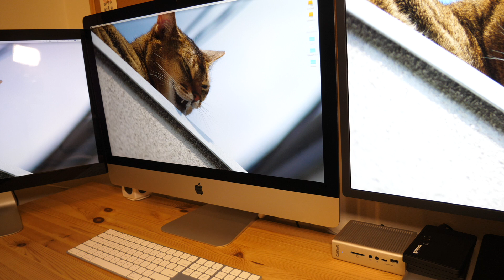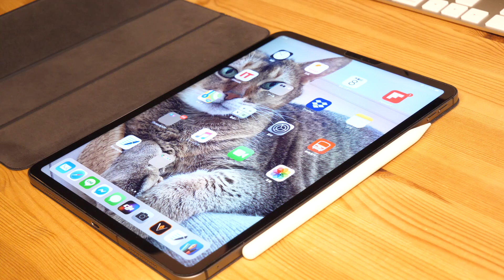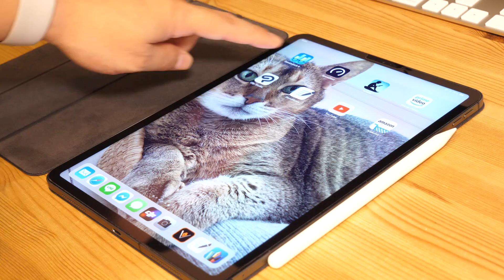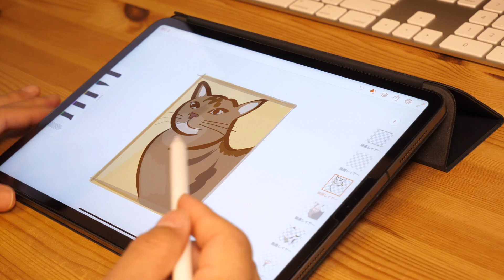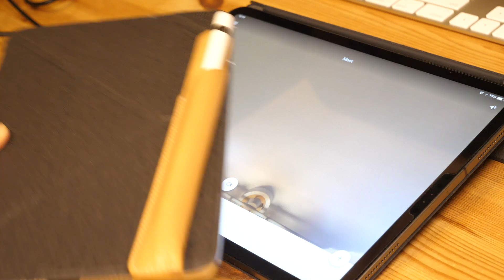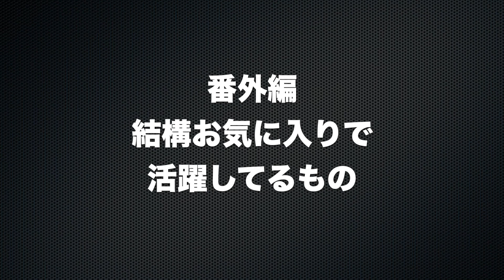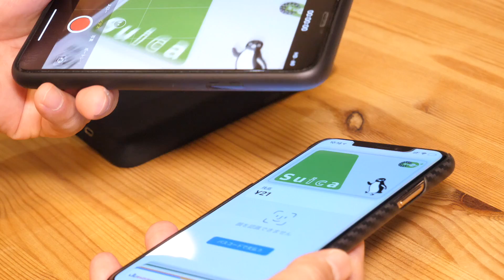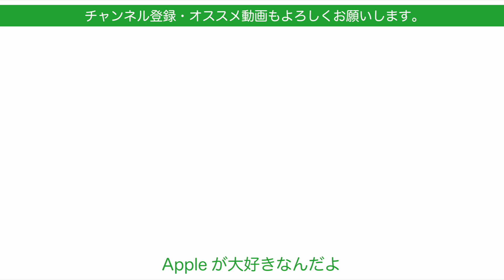私が毎日使っているApple製品ベスト10・結局どれを使ってるの？2019年8月現在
日頃からユーザーとしてレビュワーとして数多くのアップル製品を購入して試している私ですが結局何をメインで使ってるのか疑問に持つ方もいらっしゃると思います。今日は持っているApple製品の中から毎日使わないことがないものベスト10をご紹介します。
いずれにしても1日合計だと何時間使ってるんでしょうね。これは自分でもわからなかったです。

‹関連動画›
2019年4〜6月 Apple Storeで買って良かったものイマイチだったもの・購入製品の反省会
2019年1〜3月 Apple Storeで買って良かったものとイマイチだったもの・購入した製品の反省会

動画編集
iMovie